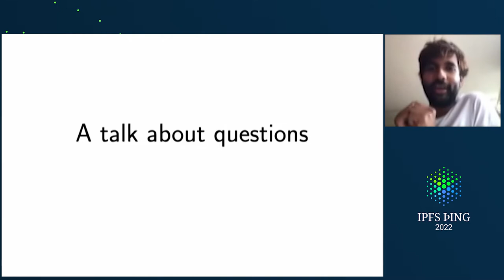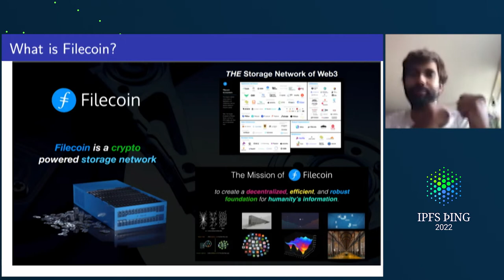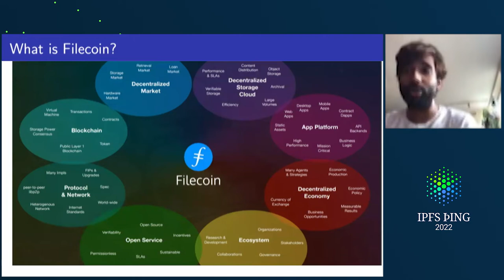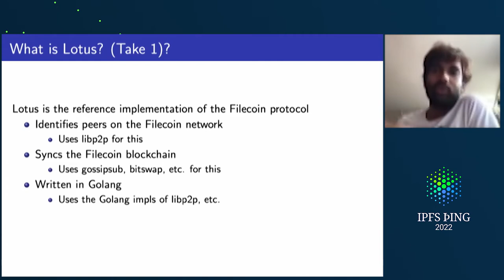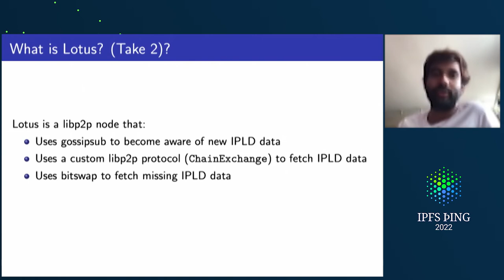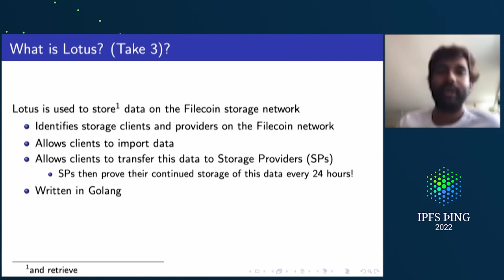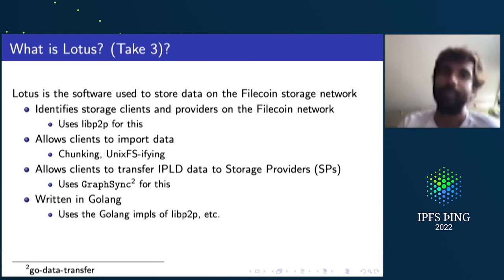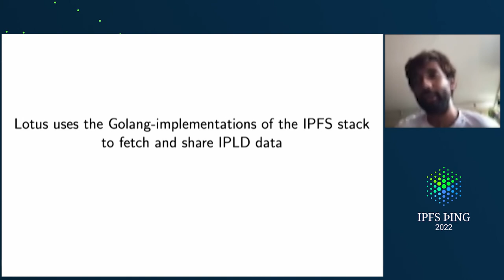Lotus - an IPFS blockchain node - @arajasek - IPFS Implementations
Lotus - an IPFS blockchain node - presented by @arajasek at IPFS bing 2022 - IPFS Implementations